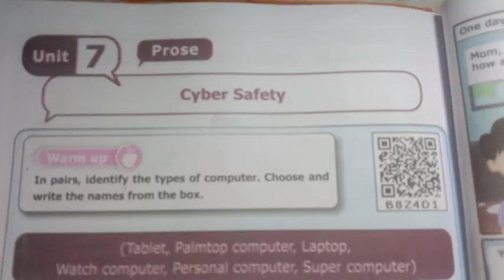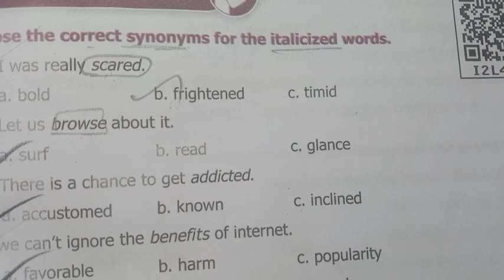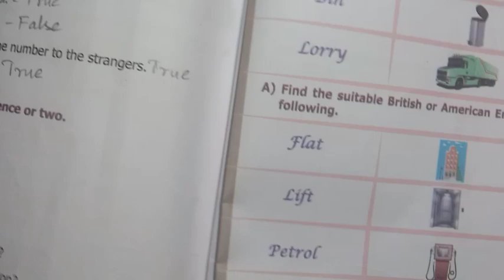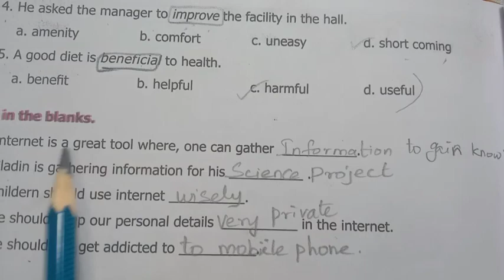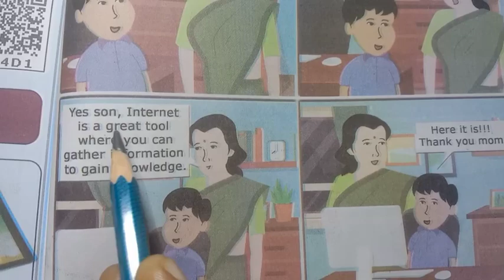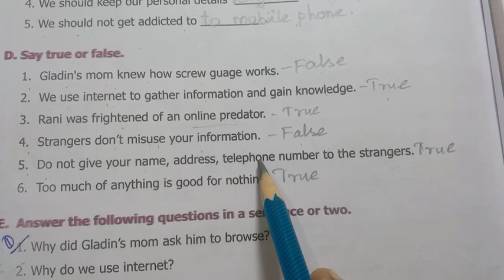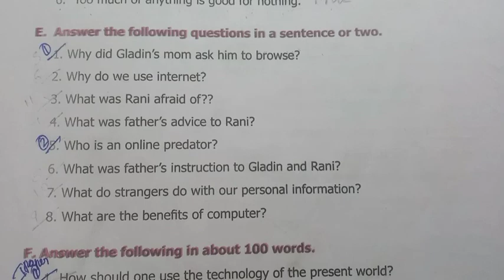8th Std - English | Unit 7 - Cyber Safety | Page 185 - 186